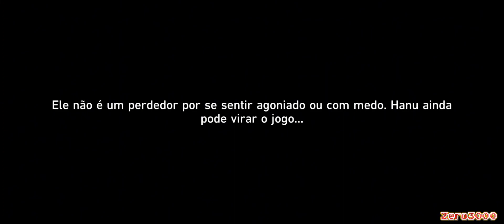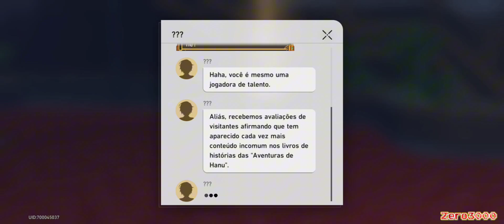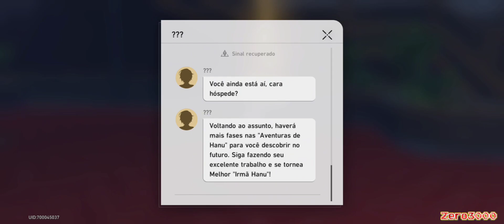Conquista Oculta:Lobos em Pele de Cordeiro+ Explorando O Devaneio(Mundonítrico) - Honkai Star Rail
00:00 Bem Vindos

00:05 Like+Inscreva-se+Divulgue